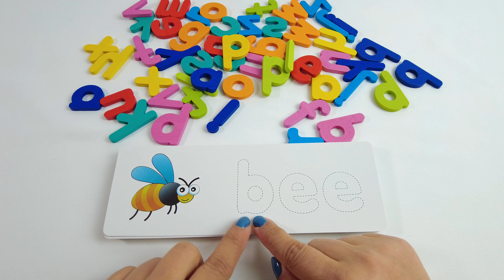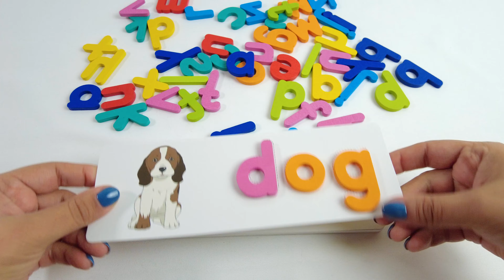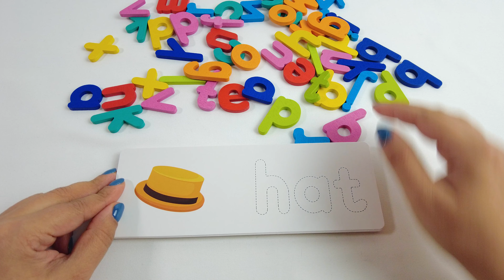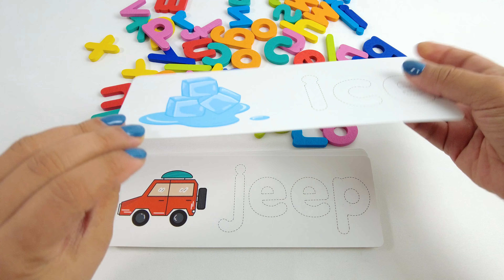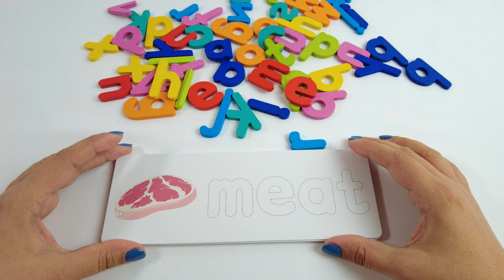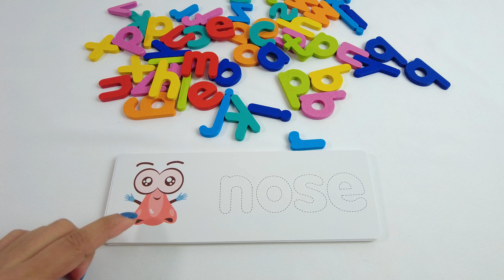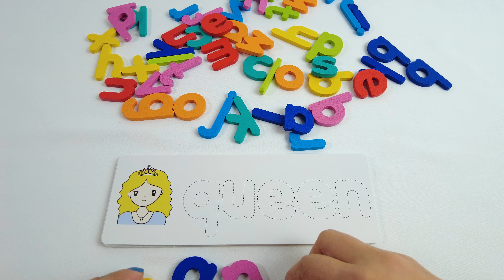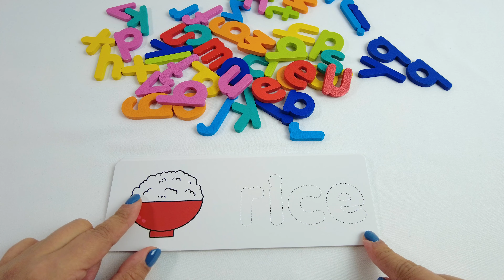Learn how to spell and read basic words for toddlers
Educational video for toddlers teaching them how to spell and read some simple words using Coogam Reading & Spelling Learning Toy.